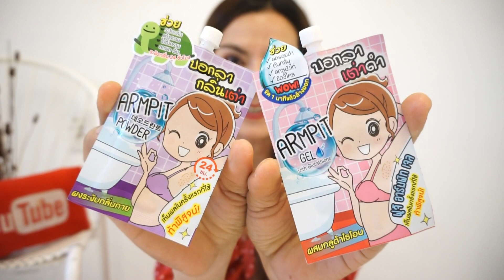รีวิว..เจลขัดรักแร้เนียน กับแป้งระงับกลิ่นเต่า จากโลตัส น่าใช้มั๊ย? มาดูกัน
เห็นครีมซองขัดรักแร้ขาว ขายในโลตัส ซองละ39 บาท  ใช้ดีมั๊ยมาดูกันค่ะสาวๆๆ